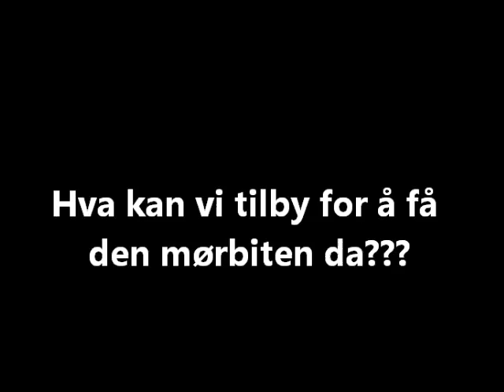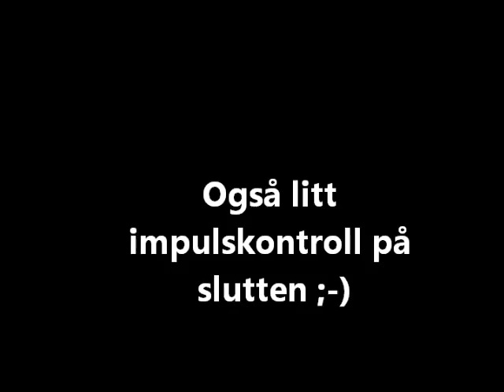Frost er med på jobben